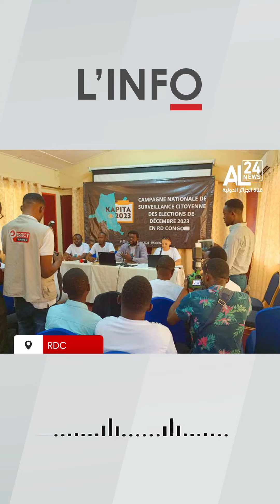L'INFO du 18/11/2023